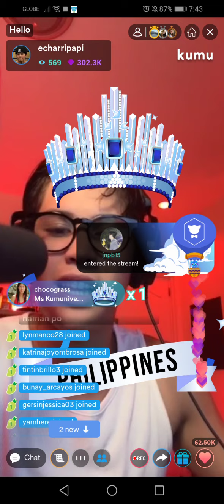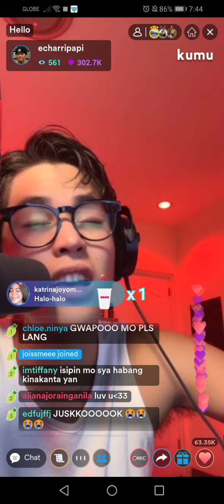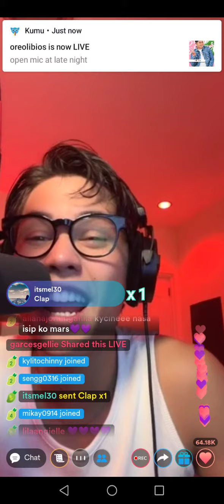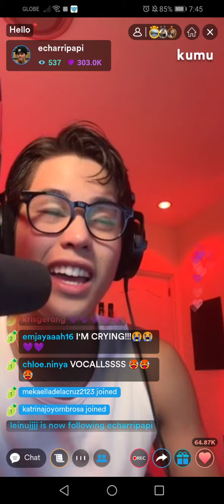KyLe Kumu live ❤